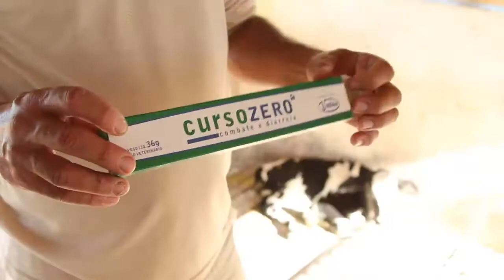Veterinários em Ação ( Episódio 7 ) - Programa Valeu Vallée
Nesta edição do "Veterinários em ação", nossa equipe acompanha o trabalho do veterinário Paulo Marino na Fazenda Pau D`Alho, referência na produção de leite no Espírito Santo. O profissional presta serviços há mais de 30 anos para a Cooperativa de Laticínios Selita, de Rio Novo do Sul, e rotineiramente tiliza os produtos da Vallée para exercer com segurança a sua profissão.